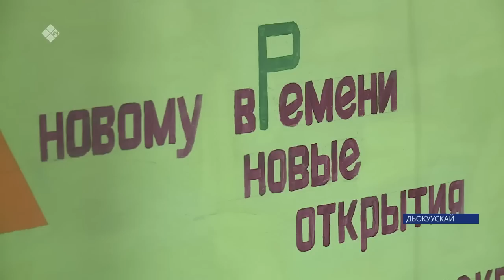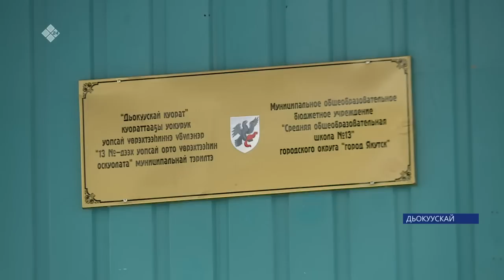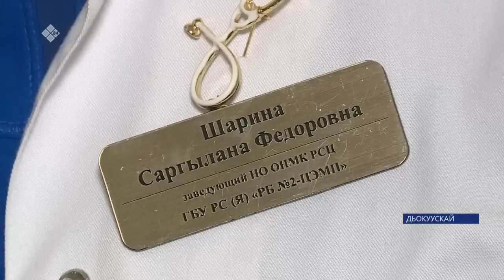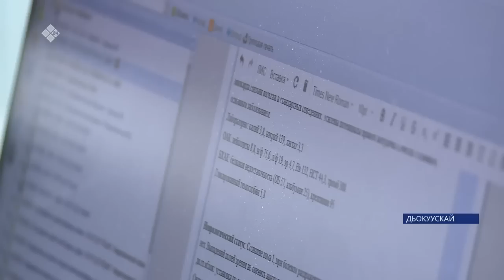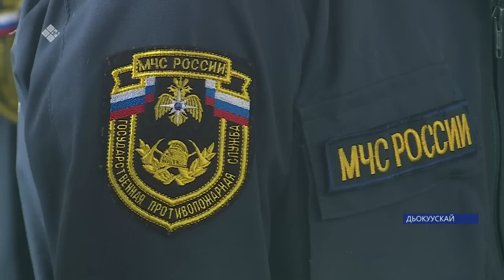«Саха сирэ» информационнай биэрии. Муус устар 13 күнэ 20:30